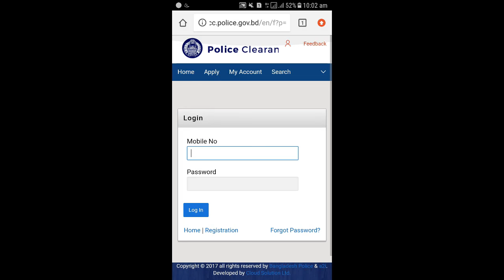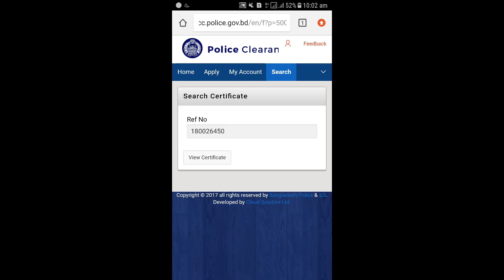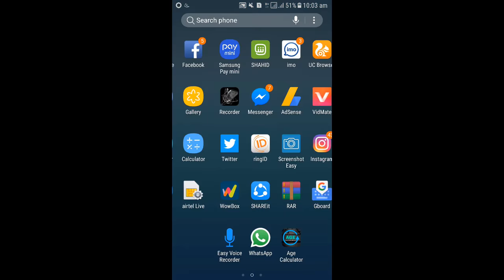How to check Police Clearance Certificate | Police Clearance চেক করুন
Digital Bangladesh for special serve for people online Police Clearance  apply. If you Want  apply Police Clearance  certificate online  go to below website..

How to check police clearance certificate Online.
how to verify police clearance certificate Bangladesh.
Police clearance certificate Status Online.

থুব সহজেই  Police Clearance চেক করুন আপনার মোবাইল দিয়ে
আমাদের ভিডিও ভাল লাগলে সাবসকাইব করুন আমাদের চ্যানেল..
ধন্যবাদ